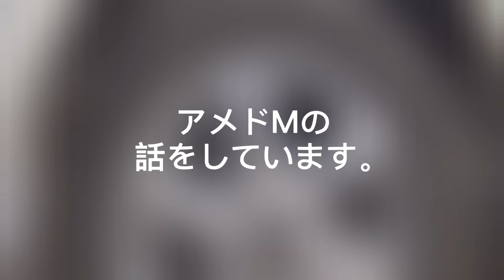学校河原でのんびりラーメンいただきました〜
平日は空いていてのどかで良いです。